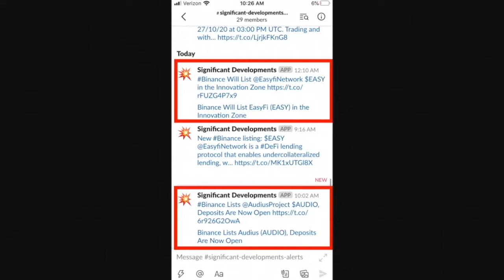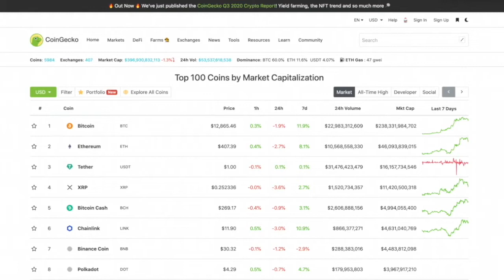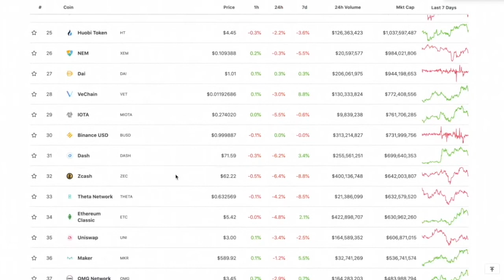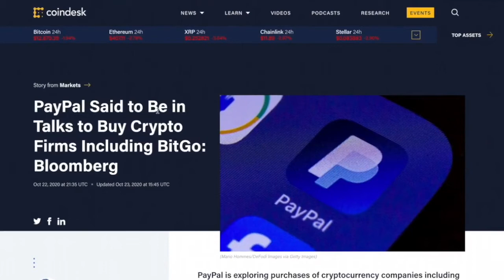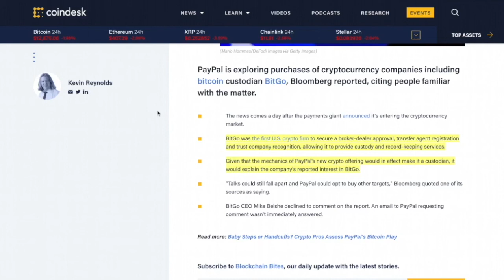PayPal TAKING OVER CRYPTO: BitGO ACQUISITION UNDER NEGOTIATIONS. Whats the END GAME?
●▬▬▬▬▬▬▬▬▬▬▬CRYPTO ESSENTIALS▬▬▬▬▬▬▬▬▬▬▬▬▬▬▬▬▬●

●▬▬▬▬▬▬▬▬▬▬▬▬▬FOLLOW D.A.N.▬▬▬▬▬▬▬▬▬▬▬▬▬▬▬●

and/or...

●▬▬▬▬▬▬▬▬▬▬▬▬▬▬AUDIO TRACKS▬▬▬▬▬▬▬▬▬▬▬▬▬▬●

●▬▬▬▬▬▬▬▬▬▬▬▬▬▬VIDEO TOOLS▬▬▬▬▬▬▬▬▬▬▬▬▬▬●

●▬▬▬▬▬▬▬▬▬▬▬▬▬EXIT STRATEGIES▬▬▬▬▬▬▬▬▬▬▬▬▬▬▬●

●▬▬▬▬▬▬▬▬▬▬▬▬RECOMMENDATIONS▬▬▬▬▬▬▬▬▬▬▬▬▬▬▬▬●